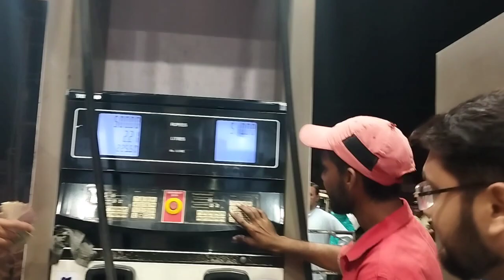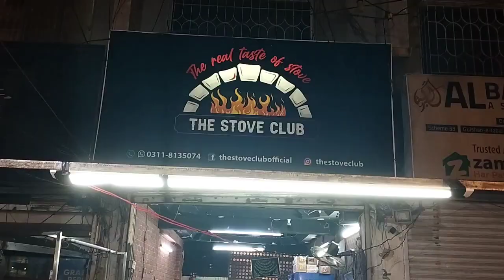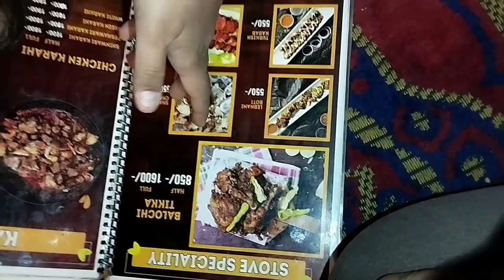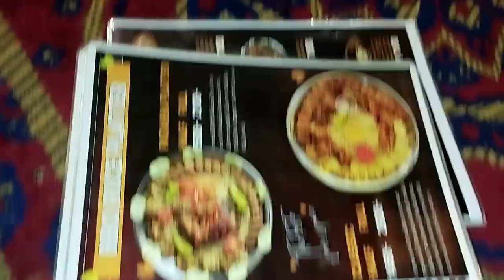Dinner with friends | Snooker club main national champion | The stove club | New Vlog 2k22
Hit likes